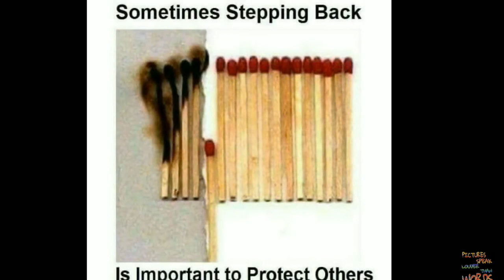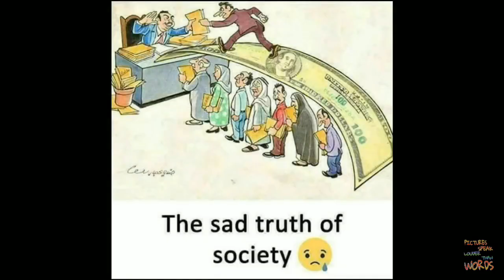Deep Meaning Motivational Pictures part 3